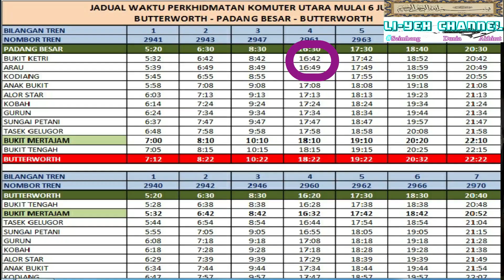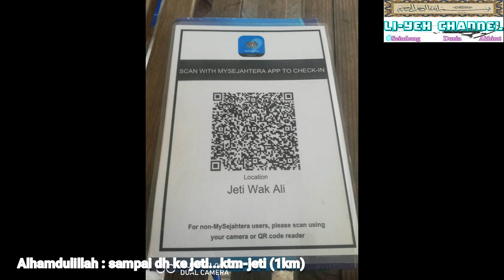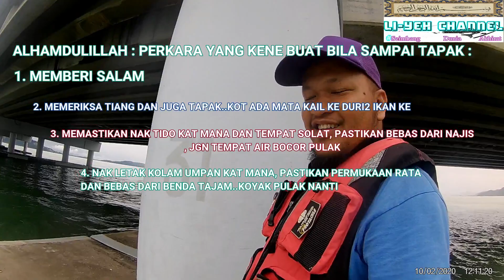BEGINNER ANGLER LIFE : S 15 / MEMBURU STRIKE PADU / JAMBATAN PULAU PINANG oct 2020 : PART 2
Assalamualaikum..video kali ni pulak merupakan video sambungan dari BAL S15...

yang ni part 2
video kali ni mengisahkan aku berseorangan dari keretapi ktm komuter dari bukit keteri menaiki komuter ke butterworth untuk pergi ke jeti pak ali yang terletak di kg ujung batu butterworth.

kalau jalan kaki dari ktm butterworth ke jeti mengambil masa lebih kurang 15 minit dengan kelajuan berjalan yang biasa tanpa membawa beban yang berat.

kalau mcm aku ni, rod saja dah 13kg ...lepastu tambah pulak tong ais aku dah 6 kg...then tambah pulak backpack aku dengan muatan reel 18 biji, dekat 16 kg semua nyer...korang tgok lah, dalam video ni...aku ada tunjukkan barang apa yang ada dalam backpack aku ni.

jadi, aku mengambil grab car jer...rm5..sampai la ke jeti..alhamdulillah...

trip kali ni, aku x bawa air mineral pun, biasa nyer aku akan bawa air mineral 2 botol dan ais manis sebotol..tp memandangkan kali ni aku bawa full capacity reel and rod, jadi aku pun mengambil keputusan untuk membeli je mineral dekat jeti pak ali nanti.

video ni sampai aku selesai menunaikan solat jama' dan qasar je zohor dan asar..sbb aku kan musafir...

insyaAllah akan bersambung di part 3 dengan aksi2 stirke...

like tanda menghargai
komen tanda korang memang sporting
dan share tanda korang memang awsome lah.

salam dari BAL(beginner agnler life)
li-yeh channel